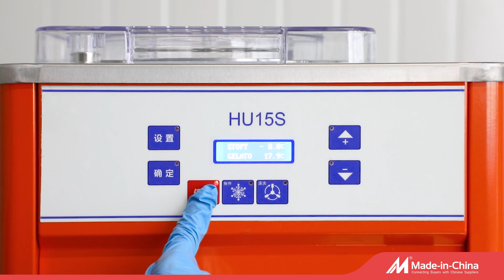HU15S mini ice cream making machine batch freezer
also can used at home.
It is Italian design with high quality and reasonable price.

Hot sale products:
Bakery cake display cabinet showcase
Gelato showcase
Batch freezer machine(hard ice cream machine)
Soft ice cream machine
Kitchen refrigerator
Sarah Si
QINGDAO ABLE WELL ELECTRICAL APPLIANCE CO., LTD.